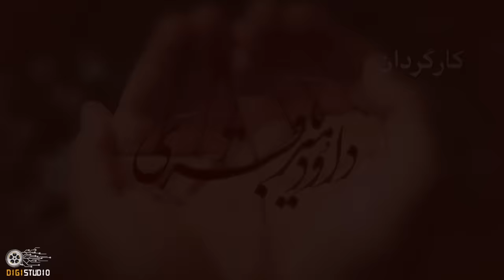سریال مختارنامه - قسمت 14 | Serial Mokhtarnameh - Part 14